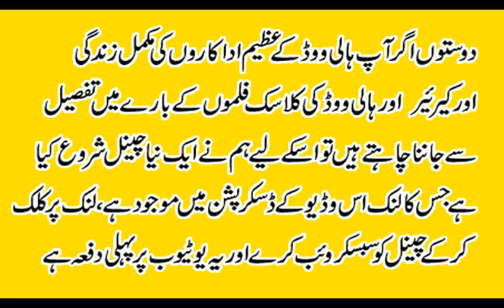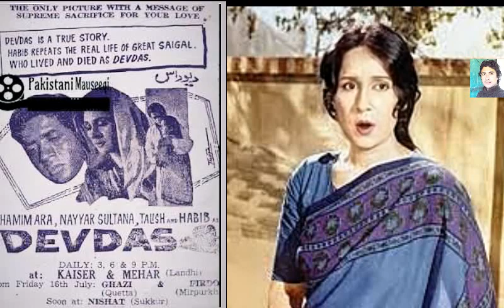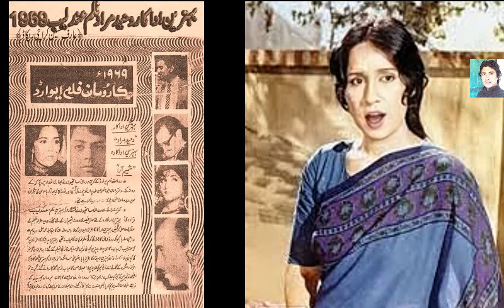i am shamim ara biography in his own words pakistani film actress shamim ara old film songs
i am shamim ara biography in his own words pakistani film actress shamim ara old film songs shameem ara interview lolly bolly channel new video

hi viewers in this video we talk about famous pakistani film actress shamim ara biography in urdu hindi,
Shamim Ara (22 March 1938 – 5 August 2016) was a Pakistani film actress, director and producer.[4] She was one of the most popular actresses of her time and was one of the most successful actresses of the 1960s and 1970s.[5] She is regarded as one of the most influential actresses of all time in Pakistani cinema
Later, Shamim Ara was given a minor role in the film Anarkali (1958) starring Noor Jehan as Anarkali and Shamim Ara as Surayya, Anarkali's younger sister.[6] For the next two years, Shamim Ara went on to star in a few films, but none were a major success at the box office. However, in 1960, a major role in the film Saheli (1960)[7] is what truly advanced her career. After this film, Shamim Ara had become a household name. The filming of the song Mujh Se Pehli Si Muhabbat Meray Mehboob Na Maang (a poem written by renowned Pakistani poet Faiz Ahmed Faiz and sung by Madam Noor Jehan) with Rasheed Attre's music in the film Qaidi (1962), had everyone talking about her. Women had begun mimicking her speech, her make-up and her hairstyle.[6] She had become a household name. Her fame and impeccable acting skills landed her the title character in the film Naila (1965), the first color film produced in the then West Pakistan. Her portrayal of the tragic Naila won her further critical acclaim. She went on to star in many hit films including Devdas, Doraha, Humraz. However, Qaidi (1962), Chingari (1964), Farangi (1964), Naila (1965), Aag Ka Darya (1966), Lakhon Mein Eik (1967), Saiqa (1968) and Salgirah (1968) were landmarks in her career securing her a position as the top actress of the 1960s in Lollywood. Her acting career came to a halt when she retired as a leading lady in the early 1970s. But that did not stop her from being a part of the Pakistani film industry as she pioneered to produce and direct films on her own. However, none of those films reached the level of success Shamim Ara had at the height of her acting career. Jaidaad (1959) and Tees Maar Khan (1989) were the only two Punjabi movies in which she performed.[2]
Shamim Ara is a renowned film actress, film producer and film director of Pakistan. She was born in British India at Aligarh in 1938. Her father's name was Syed Ali Ahmad and her maternal grandmother's name was Iqbal Begum who played a very active role in developing Shamim Ara's film career in Pakistan after Shamim Ara's mother's death at an early age. The family encouraged her to become a professional dancer in her childhood. Then her family visited Karachi, Pakistan in 1956 and Shamim Ara ran into a famous Pakistani film director Najam Naqvi there who was looking for new talent for his upcoming new movie Kunwari Bewa (1956) in Karachi. She was cast for the movie and her film acting career was launched. She acted in over 80 Pakistani films including super-hits like Saheli (1960),Qaidi (1962), Naila (1965) and Anarkali (1958). In 1976,she decided to become a film director herself and turned out many super-hit films like Playboy (1978), Miss Istanbul (1996) and Munda Bigra Jaye (1995) among many others. After Shamim Ara's husband Sardar Rind died in a fatal car accident on Karachi-Hyderabad Highway, she married film director Fareed Ahmed but this marriage only lasted for a very short time and the couple separated for unknown reasons and got divorced.Then Shamim Ara married A.Majeed from Agfa Color Film Company and had a son with him named Salman Iqbal. As of 2016, she is still married to Dabeer-ul-Hasan who is a film story writer and an associate film producer. Shamim Ara had a brain hemorrhage in Lahore, Pakistan in October 2010. She was then taken to London for treatment by her family. In London, after a brain surgery, she went into a coma and stayed in that coma until her death on 5 August 2016. Her son Salman Iqbal looked after her while she was being treated in the hospital. Looking at her entire film career, she did more than 80 films. There is no denying that she was an extremely active, talented and a successful film personality of Pakistan.